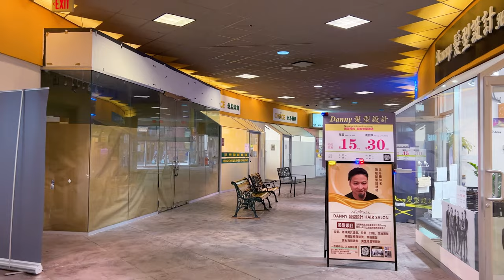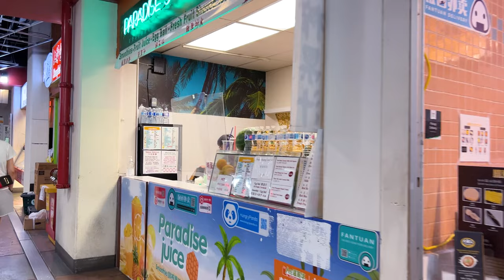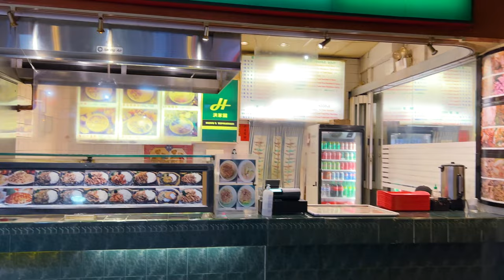The Crystal Mall | Vancouver Shopping Mall Walk | Relaxing walk in Vancouver Canada | 4K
The Crystal Mall is an ethnic shopping mall oriented toward the local Chinese community in Burnaby, British Columbia, Canada.
The  Mall was established in the year 2001. It also has a traditional Chinese open market and has 950 parking stalls in its 4-level underground parking, although a small section is reserved for hotel customers only. The mall itself was constructed in a circular design which comprises two levels of shops and a Chinese open market on the first level, while the second level consists of more shops as well as a food court catering mainly to East Asian cuisines. The outer side of the main level consists of further stores and multiple restaurants. Also of note is within a section of a hallway on the first level consists of a 'Computer Lane' which sells computer and electronic parts.

Filmed: June 2022, 4:00PM
Weather: Cloudy
Temperature: 17℃/63℉
Camera: iPhone 13 Pro
Stabilizer: DJI OM5